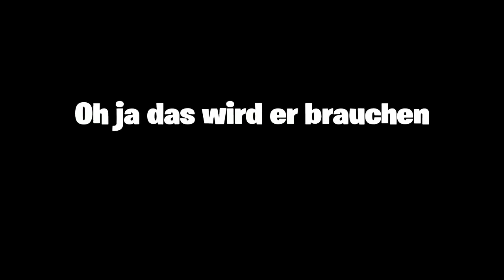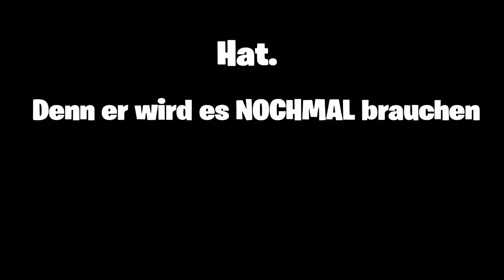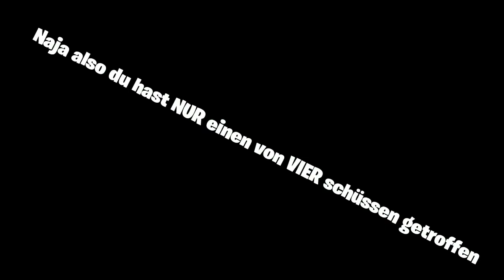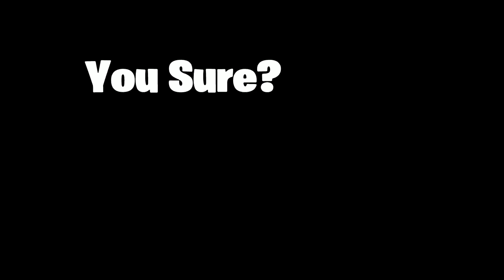Wenn wir wieder CoD III Zombies Spielen!!!